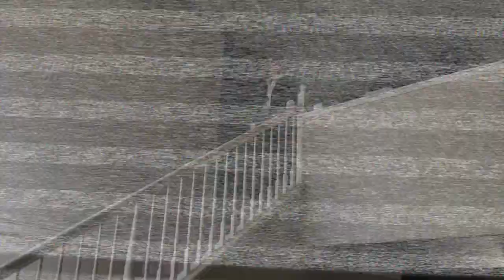APUSH Gilded Age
Give us an A+